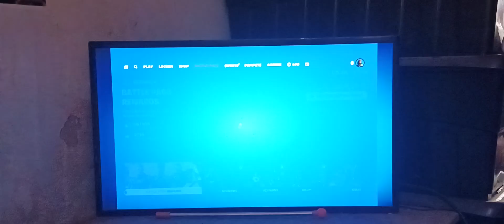let's talk getting banned on chat + i failed getting a victory umbrella! 😭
Thank you guys for watching my brand new video. You'll be glad you did! 😊

Playstation ID: callmyshintaro7
Xbox ID: callmeshintaro7

If you read this comment, please write the hashtag ShintarosNewVideo. And i'll follow you eventually!